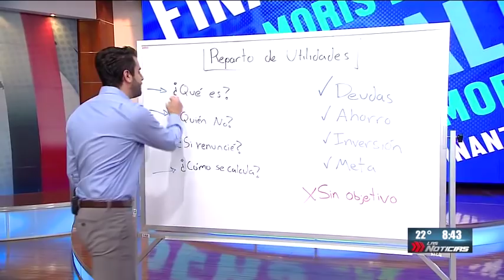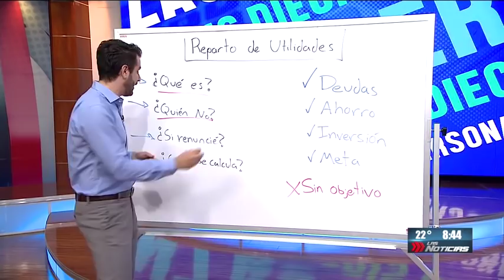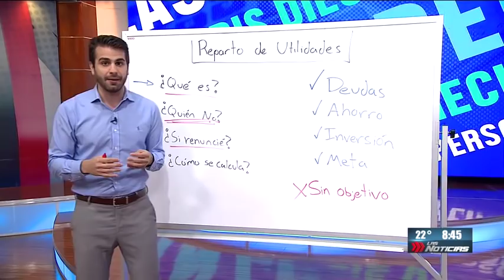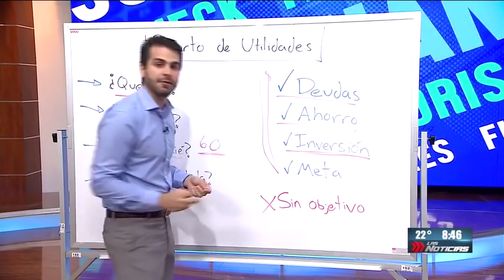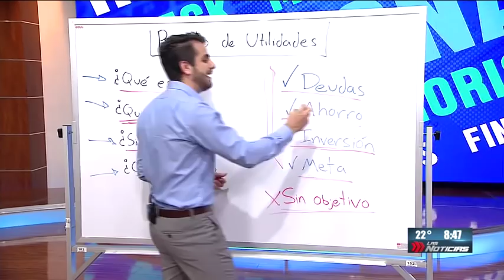Cómo aprovechar el reparto de utilidades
Estamos en mayo, mes del reparto de utilidades.

Aquí te doy algunos consejos para que lo puedas aprovechar al máximo!